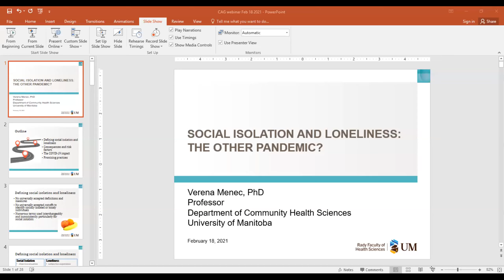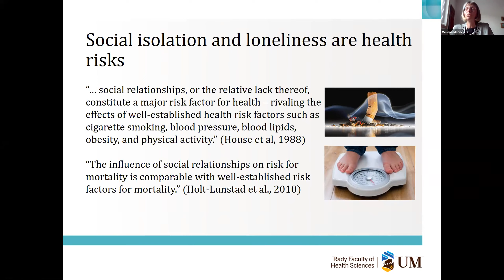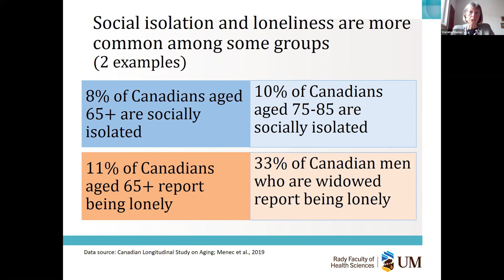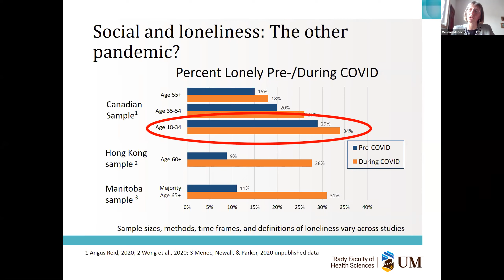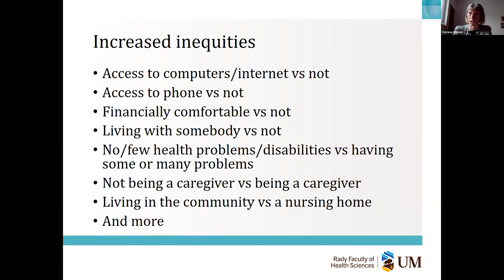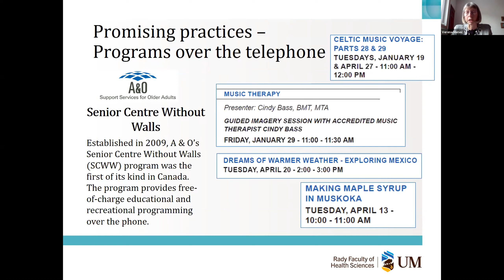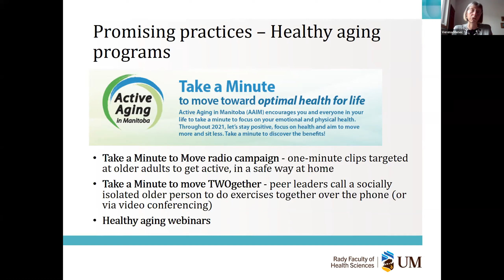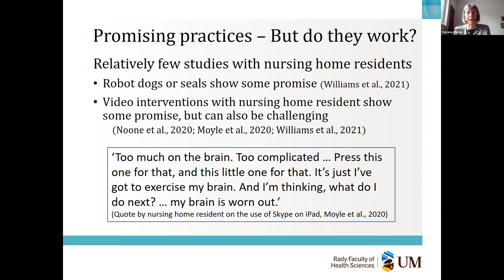Social Isolation and Loneliness: The Other Pandemic?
CAG Webinar Series
Dr. Verena Menec

Canadian Association on Gerontology, Canada's premier multidisciplinary association of those who work, research or have an interest in the field of aging. Learn more about membership, our peer-reviewed Canadian Journal on Aging, and our annual conference